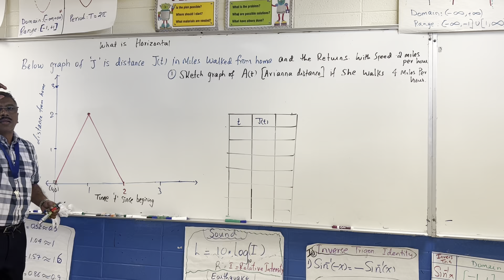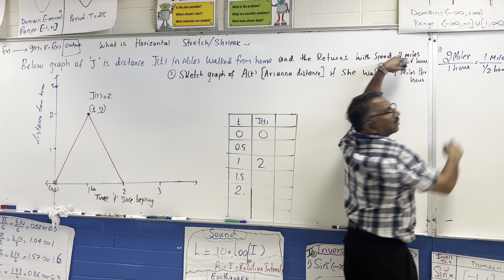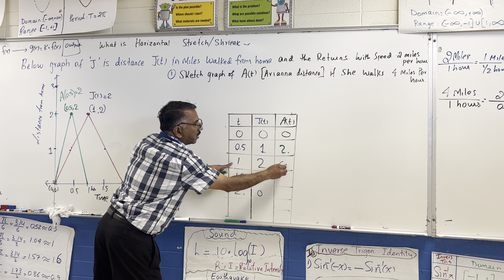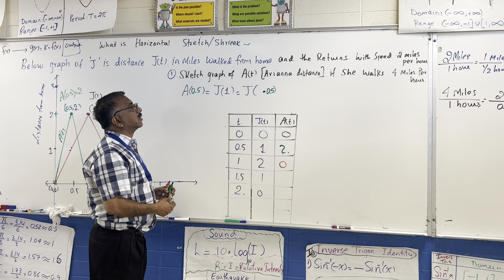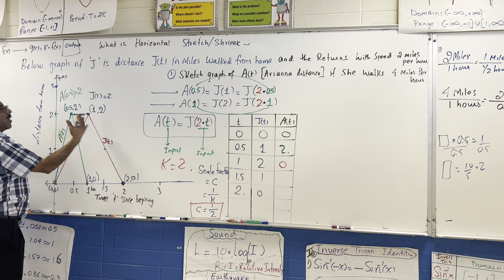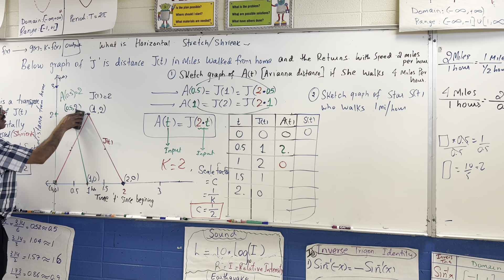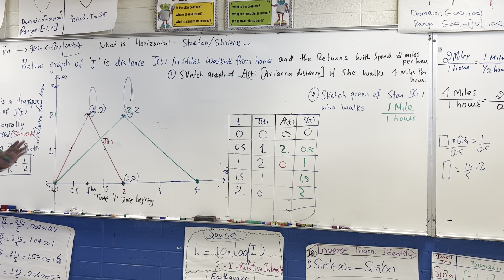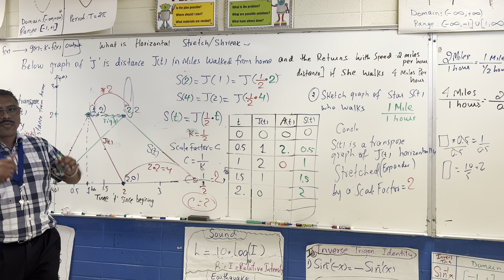IM alg 2 unit 5 lesson 9 studetns task 1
this is live teaching in the class  to demonstrate as how horizontal stretch and compression is relevance in real life application . an example of a student walking from home at constant speed and then returns after 2 miles.
students should be able to sketch  another situation comparing to first and find the scale factor c which is reciprocal of k= old input/new input so that g(x)= f(kx)  and c=1/k